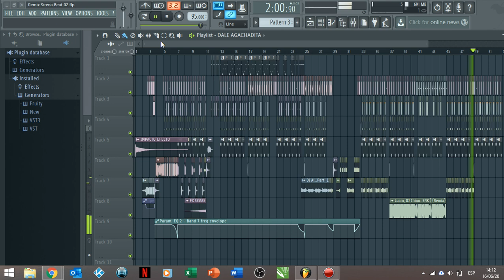Sirena Beat Remake VS Agachadita (Edit)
Apoya con un Me gusta si te gusto el video